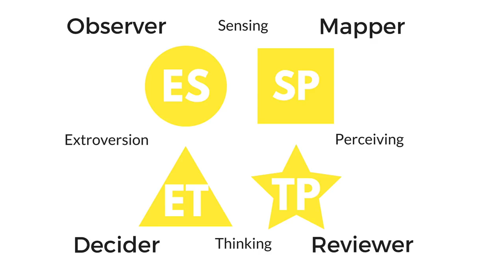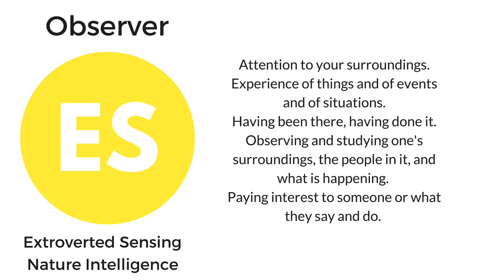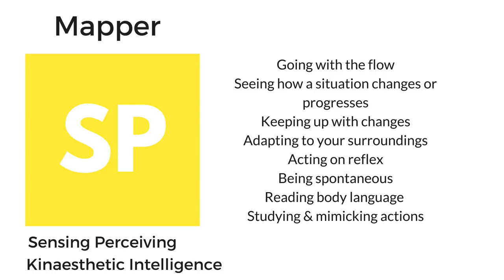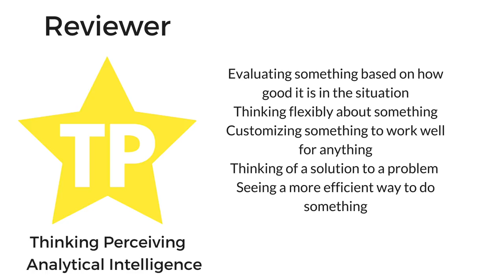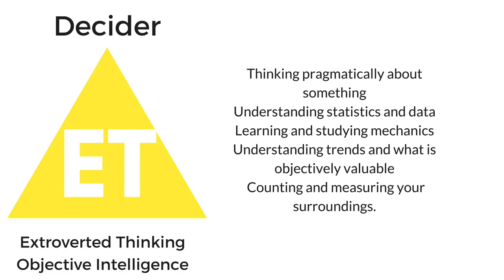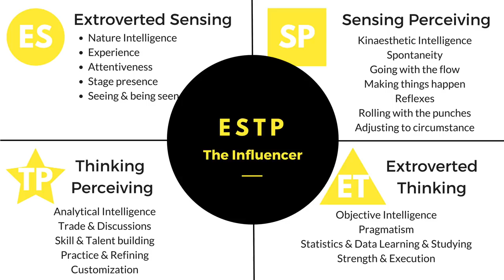ESTP Personality Type "The Influencer"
ESTPs (Extroverted, Sensing, Thinking, Perceiving) are natural and pragmatic individuals. Their focus is on how reality is and the natural way things work. The goal is to understand the laws of nature and to use them to your advantage. You want and value power and you try to understand things in an objective manner. ESTPs enjoy spontaneous action and the chance to do something on instinct. They rely on extroverted sensing to understand their surroundings, focusing on practical aspects of nature, looking at what is where, and paying attention to your friends and family.

Sensing perceiving is your tool to navigate the world, helping you stay active and to keep an interesting life around you. Through thinking and perceiving, you can look at things logically, studying what is better and what is worse and thinking tactically about a situation. The ESTP is an extroverted and thinking type. This is making them value and appreciate statistics and data, and any information they can get about what is successful or valuable in a situation.

As an ESTP, you have a great love for nature and for being in an active environment. ESTPs see life as a game, there are rules to everything that happens, and if you play it right, you can have a chance to get ahead. What you need is to pay attention and see how things go and what happens. So what you have to do is learn to roll with the punches, take what life throws at you, and throw something harder back. ESTPs are naturally tough, but that can make them appear insensitive at times. This is not their intention, they are just trying to say things the way they perceive them.